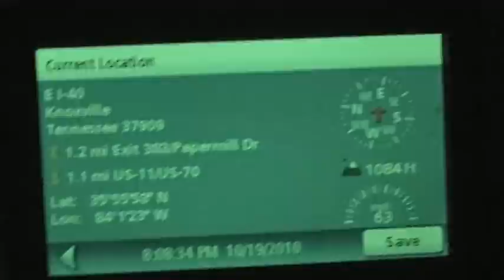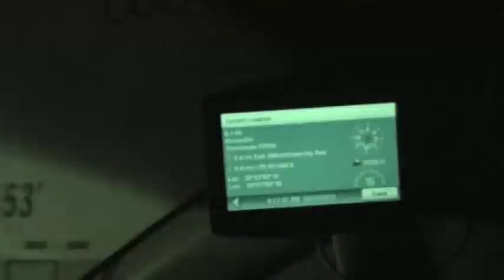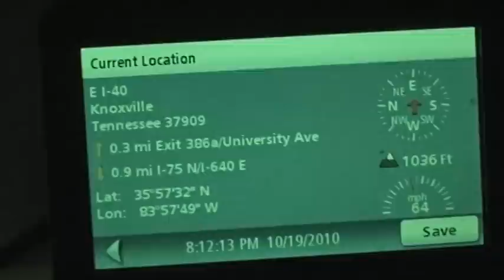PTL PASCHAL TRUCK LINES 19347 OCT19, 2010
AGGRESSIVE TRUCKING, RUNDOWN, FOLLOWING LESS THAN .75 SECONDS